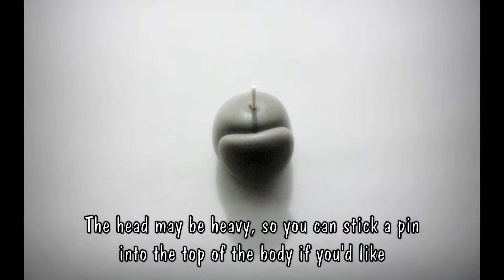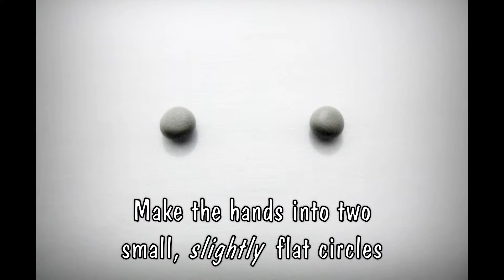Polymer Clay Koala Tutorial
Koala tutorial --- Hope you like it!

Etsy Shop